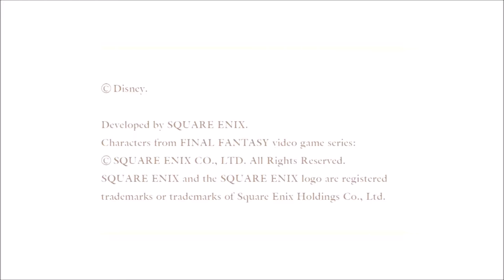Kingdom Hearts: Birth by Sleep (BLIND) Part 40 "Familiar Territory"